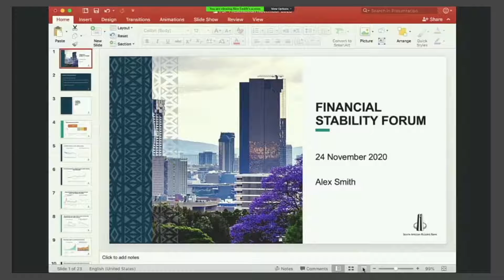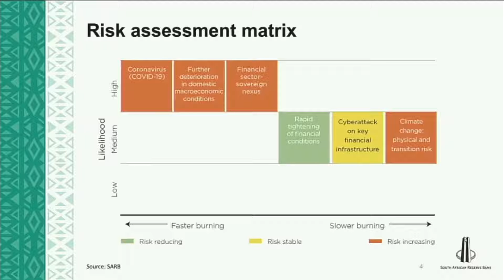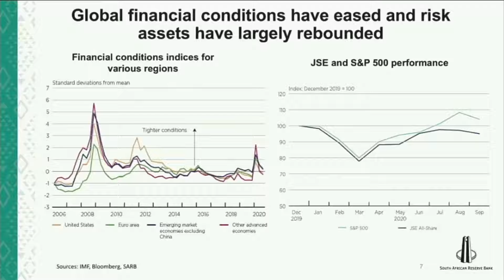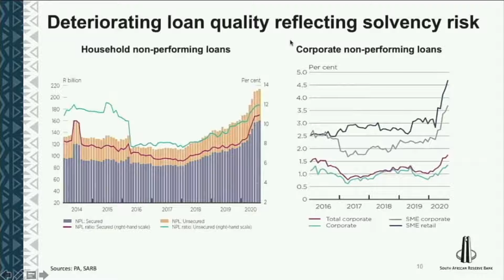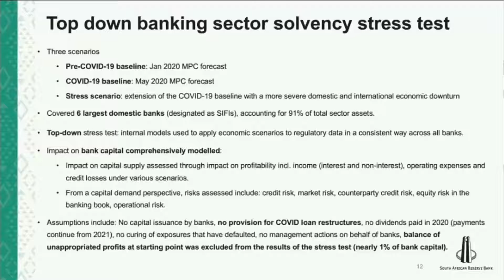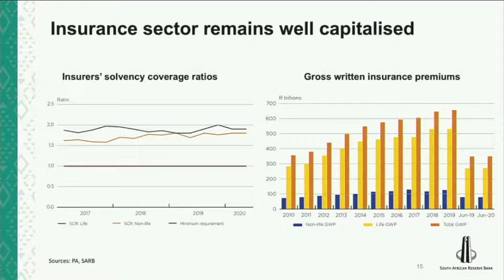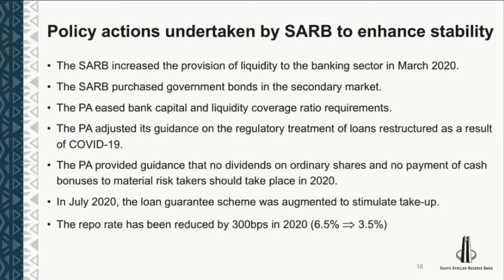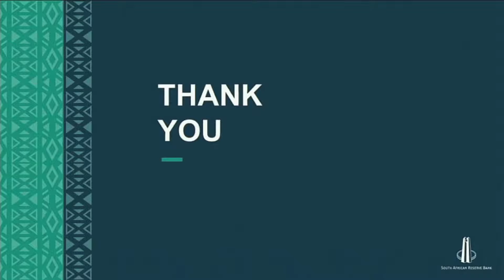Virtual Release of the SARB FSR